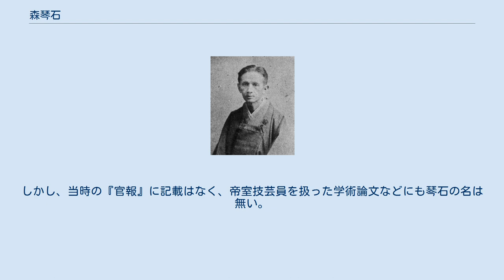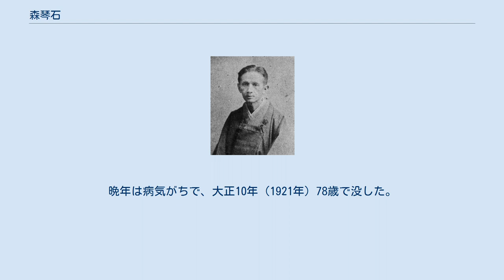森琴石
森琴石 森 琴石（もり きんせき、1843年3月19日（天保14年2月19日） - 1921年（大正10年）2月24日）は、日本の明治から大正にかけて大阪で活躍した南画家、銅版画家。
晩年には文展審査員に任命され、大阪南画の総帥と目される一方、若年期は南画を描くかたわら響泉堂の名で、優れた銅版画を数多く制作した。
 摂津国の有馬温泉（現在の兵庫県神戸市北区）で、梶木源次郎の三男として生まれる。
名は熊、後年繁と改める｡初号を蘆橋、次に金石、更に琴石と改めた。
字は吉夢。
別号に栞石、鉄橋、雲根館等も号し、斎号を聴香読画廬。
父・源次郎は、現在も同地で高級旅館として知られる「中の坊」を経営し、有馬温泉の炭酸水発見者でもある。
1846年（弘化3年）大坂で旅館「出石屋」を経営する森猪平（のち善蔵）の養子となり、1850年（嘉永3年）鼎金城に南画を学んだ。
金城が1862年（文久2年）に亡くなると、忍頂寺静村（梅谷）の門に転じ、一方漢籍を妻鹿友樵（めが ゆうしょう）、高木退蔵に学んだ。
 1873年（明治6年）東京に遊学して、高橋由一から油絵の手ほどきを受けたという。
ただし、由一の門人帳には琴石に当たる名が見えず、実際の所は不明である。
ただ、由一と親交があり銅版画家で知られる松田緑山（二代目玄々堂）とは、何らかの接触があったと推測される。
明治10年頃から胡鉄梅や王冶梅ら来舶清人画家と交流する。
に明治10年代には全国各地の景勝地を巡り、写生画稿が幾つか残っている。
1882年（明治15年）の第一回内国絵画共進会で褒状。
1884年（明治17年）浪華画学校の支那画教員となり、後に同僚になった矢野五洲と協働して、1889年（明治22年）浪華学画会を結成、翌年大阪府立博物場で大阪絵画共進会を開催する。
翌年9月に宮内庁の御洋画家となったとされる。
 このように南画家として活発に活動する一方で、明治8年頃から21、22年にかけて多くの銅版画を手掛けている。
現在確認されているだけで60点から70点以上、特に地図は25点以上と多い。
琴石が銅版画をどこで身につけたかはよく分かっていない。
若林春水堂に学んだとされるが、作風の類似から松田緑山からも影響を受けたとも言われる。
明治の銅版画家には、青野桑洲、結城正明、柳田龍雪、中村月嶺らのように、狩野派の絵師から転じたものが少なくないが、琴石のように南画家出身者は異例である。
 その後も、内国勧業博覧会や日本美術協会展などで受賞を重ね、大家として認められるようになる。
大正2年（1913年）大阪の画家では初めて文展審査員に選ばれた。
なお琴石を扱った文献では、同年に帝室技芸員を拝命したとされる。
しかし、当時の『官報』に記載はなく、帝室技芸員を扱った学術論文などにも琴石の名は無い。
これに先立つ明治43年（1910年）にも帝室技芸員の審査があり、琴石は鈴木松年、野村文挙、村瀬玉田、山本梅荘、菊池芳文、竹内栖鳳、山元春挙らと共に総長から候補には挙げられたものの、最終的に選から漏れたようだ。
晩年は病気がちで、大正10年（1921年）78歳で没した。
墓は当初安治川の墓地（場所不明）に葬られたが、後に四天王寺に移された。